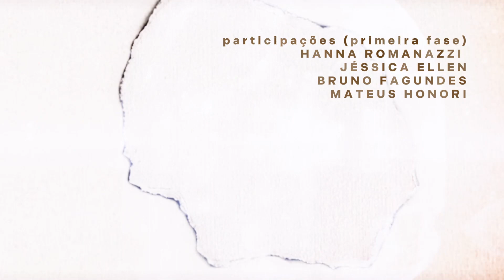Meu Passado: abertura da web novela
É uma web novela literária escrita por Gabriel Ferreira, tendo os seus capítulos publicados na comunidade do GS

elenco (atores ilustrativos)

JULIETA - VERA FISCHER
ROSÁRIO - ZEZÉ MOTTA
VERÔNICA - CAROLINA DIECKMANN
SOLANGE - PATHY DEJESUS
SARA - HELOÍSA JORGE
TONY - GUILHERME WEBER
JÚNIOR - RAFAEL ZULU
CONSUELO - ANA CARBATTI
JORGE - SEU JORGE
ELENICE - CLÁUDIA OHANA
ANGELA - ISABEL FILLARDIS
FERNANDO - MARCELLO ANTONY
LUCAS - ISACQUE LOPES
MIRELLA - CRIS VIANNA
LUCIANA - BIANCA PAIVA
JANA - DUDA SANTOS
LÚCIA - LIVIA INHUDES
CARMEM - LAVÍNIA VLASAK
FRED - XANDE VALOIS
JOHNNY - RICHARD ABELHA
VANESSA - MEL MAIA
MARIA ALICE - SOPHIA ROSA (CRIANÇA)
BRUNO - FÁBIO ASSUNÇÃO
ANDREAS - HILTON COBRA
ESTEVÃO - TONY RAMOS

primeira fase

JULIETA - HANNA ROMANAZZI
ROSÁRIO - JÉSSICA ELLEN
ESTEVÃO - BRUNO FAGUNDES
ANDREAS - MATEUS HONORI
CRISTINA - MAITÊ PROENÇA
FAUSTO - LEOPOLDO PACHECO
HÉLIO - BABU SANTANA